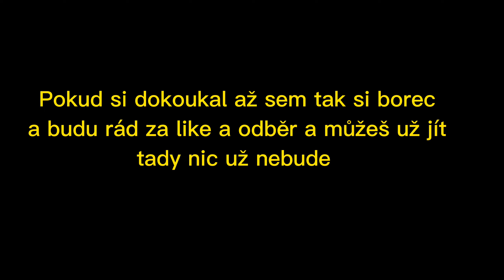Behind The Scenes Of Peggy song 2